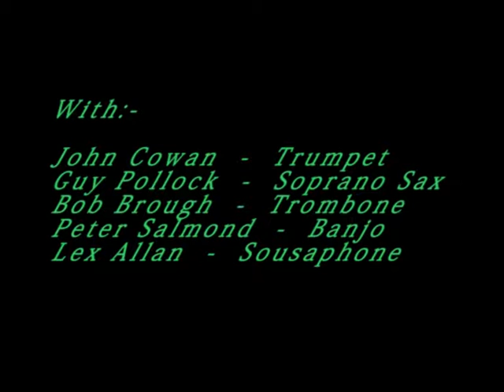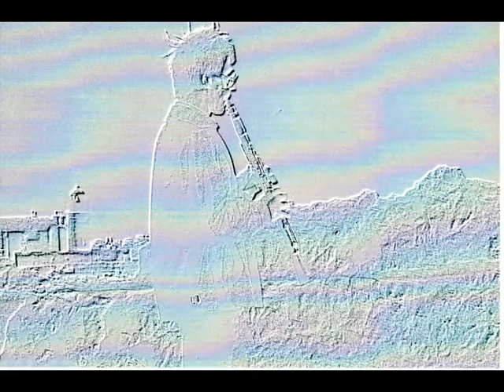Ponchartrain Blues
John Cowan and his Lairds of Dixieland with John Cowan on trumpet, Guy Pollock on soprano sax and clarinet, Bob Brough on trombone, Peter Salmond on banjo and Lex Allan on Sousaphone.  The original tape recording from 14th August, 1993 was digitally enhanced by Bob Coles of Hereford in March 2013.  "The best recording I ever made," according to the band leader John Cowan!